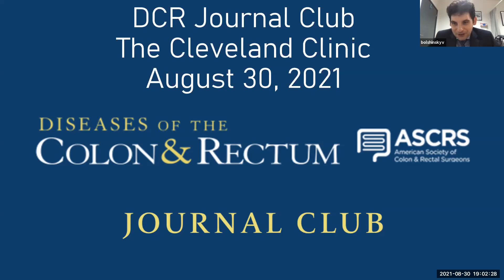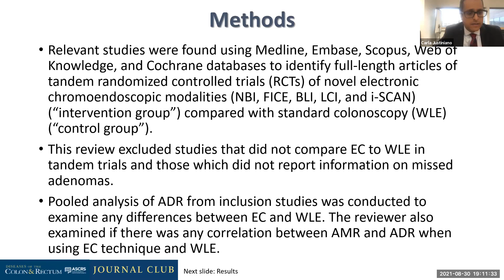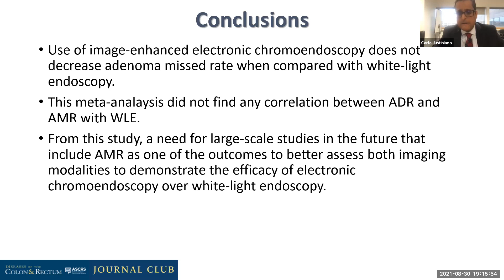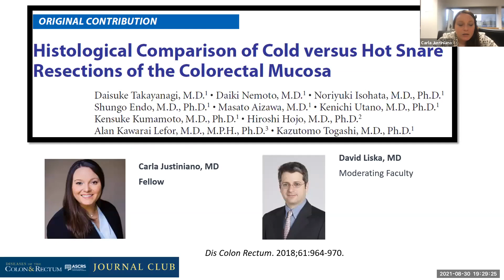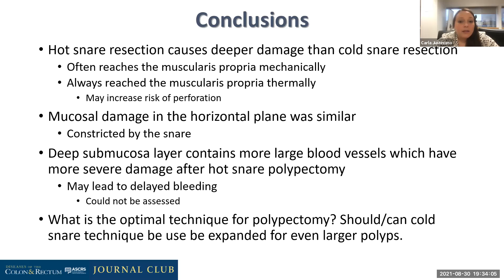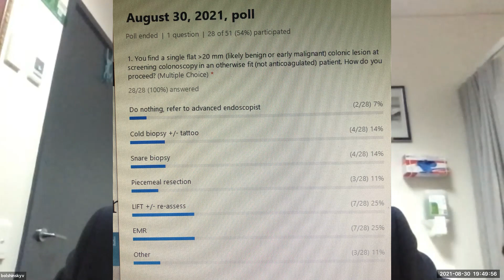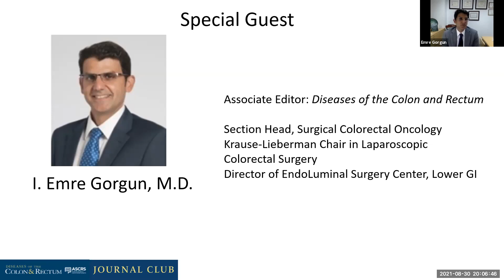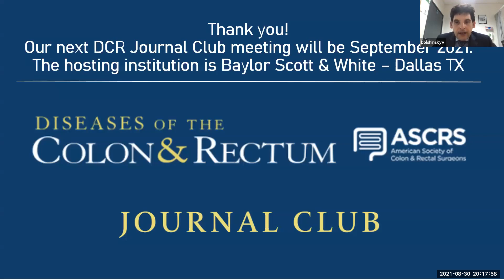Endoscopic Management of Colorectal Lesions | Featuring The Cleveland Clinic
Topic: Endoscopic Management of Colorectal Lesions
Special Guest: The special guest is I. Emre Gorgun, M.D.

Go here to access the journal Diseases of the Colon and Rectum

Diseases of the Colon & Rectum is the world's leading publication in colorectal surgery, ranking in the top 10% of all peer-reviewed surgery journals.

For physicians involved in colorectal patient care as well as for authors who wish to publish in the premier journal in this field of specialization, DC&R is the recognized authority on conditions affecting the colon, rectum, and anus. The journal publishes:

Original Articles
Clinical Practice Guidelines
Systematic Reviews
Short Communication (including Editorials, Letters to the Editor, Technical Notes, and Video Vignettes, among others)
For more than fifty years, DC&R has been the journal of choice for the transfer and acquisition of medical and surgical knowledge and information in this highly specialized discipline. Given changes in the array of diagnostic tools and in the quality of medical and surgical management options and protocols, general surgeons, colorectal surgeons, gastroenterologists, surgical oncologists and oncologists worldwide have come to rely upon DC&R online and its monthly print edition for cutting edge information. Very simply, the journal is the single most authoritative resource for physicians involved in all aspects of colorectal care who wish to stay apprised of medical and surgical advances.

Diseases of the Colon & Rectum is a Wolters Kluwer recommended title.